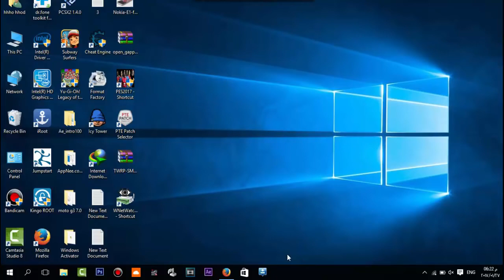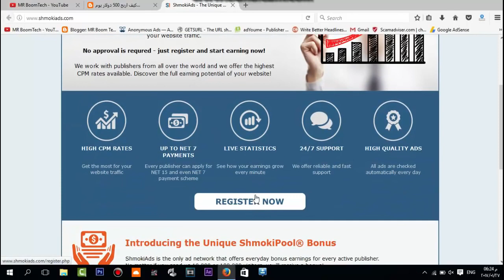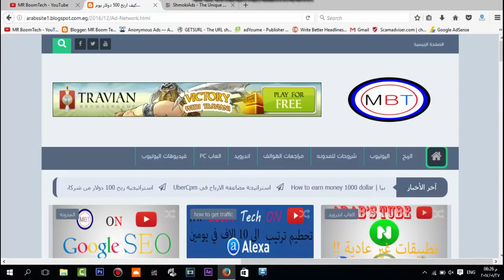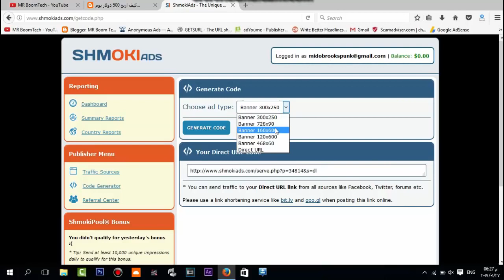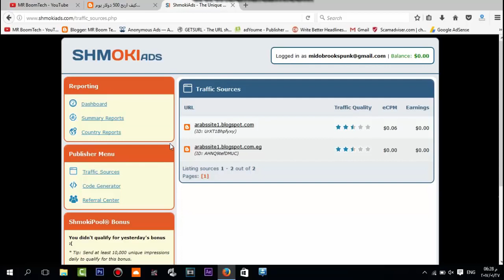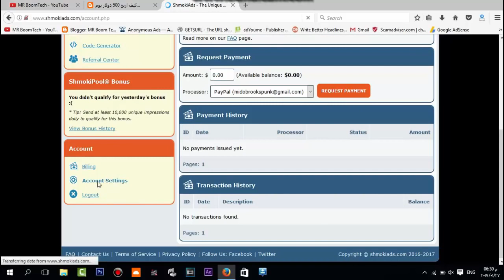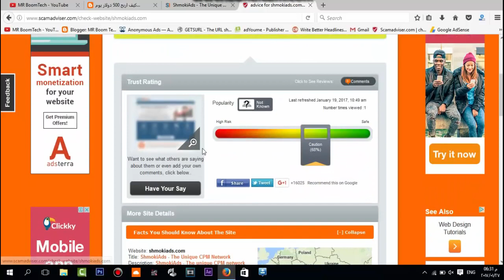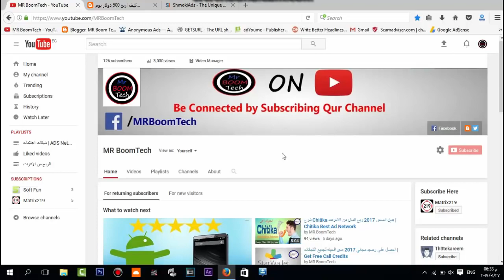افضل بديل لـ ادسنس على الاطلاق حصريا شرح Shmokiads ربح 100 دولار يوميا !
الربح من الانترنت megatypers,
ادسنس امريكي,
ادسنس اربيتراج,
ادسنس ليتواني,
ادسنس 2019,
ادسنس ليبيا,
ادسنس عادي,
ادسنس في سوريا,
ادسنس فيرال,
ادسنس مستضاف,
ادسنس adsense,
قوقل ادسنس google adsense,
بديل ادسنس propeller ads,
تفعيل حساب ادسنس 2019,
انشاء حساب ادسنس 2019,
شروط جوجل ادسنس 2019,
القبول في ادسنس 2019,
عمل جوجل ادسنس 2019,
بديل ادسنس 2019,
تفعيل جوجل ادسنس 2019,
عمل حساب ادسنس 2019,
30 يوم ادسنس